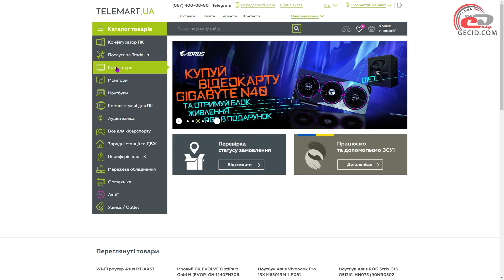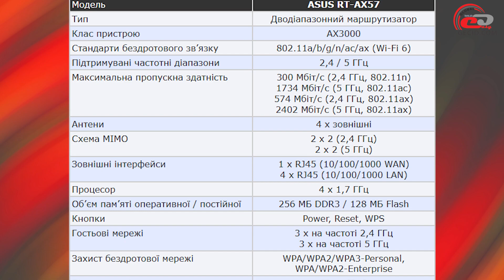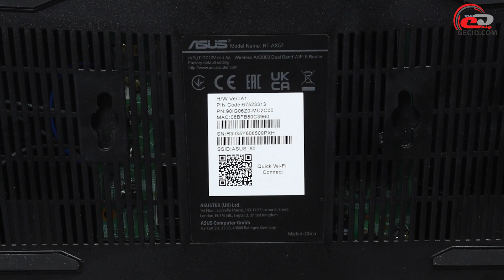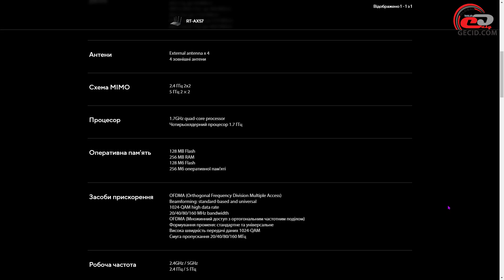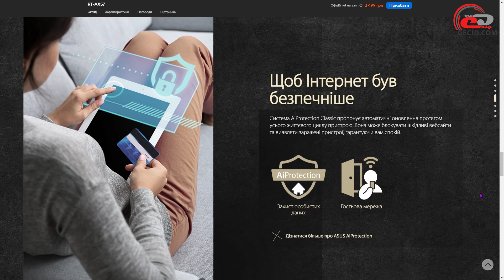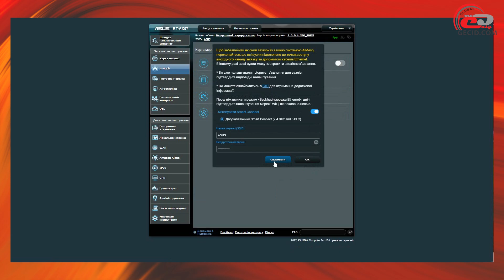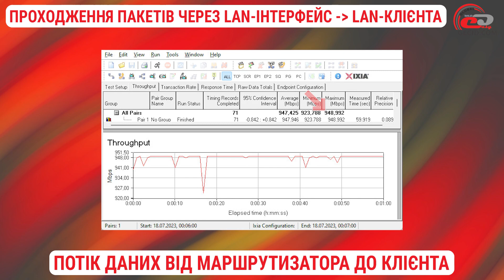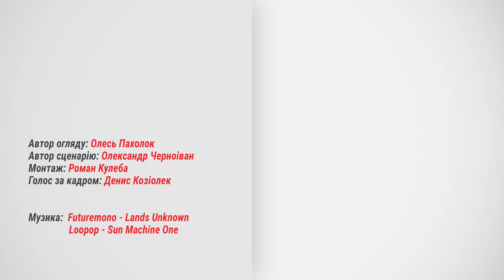Огляд бездротового маршрутизатора ASUS RT-AX57: Wi-Fi 6 за 100 “вічнозелених”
За уже знайомою зовнішністю ховається дещо більш продуктивна апаратна начинка і, як наслідок, очікується швидша передача даних. Чи так є на практиці?

Меню:
0:00 Вступ
1:08 Комплект постачання
1:50 Зовнішній вигляд
3:48 Функціональні можливості
6:36 Налаштування роутера
7:54 Тестування
9:26 Підсумки